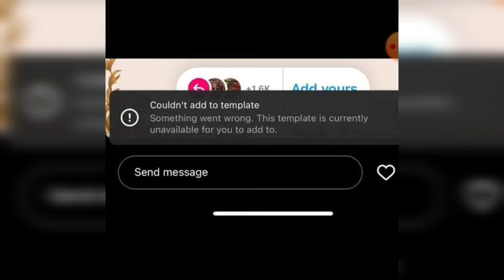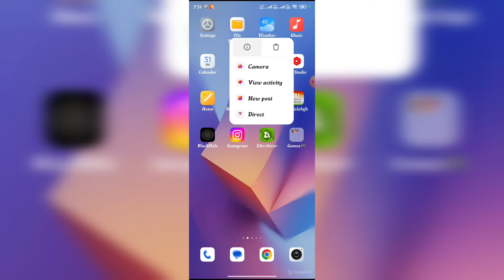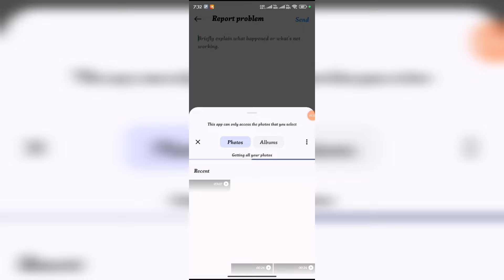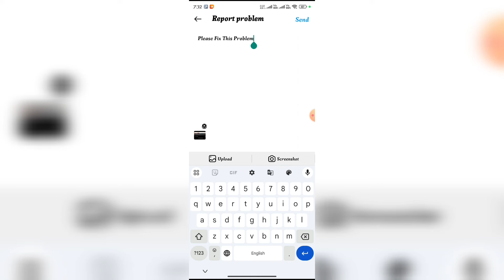How To Fix Instagram Couldn't Add To Template Problem 2024 || Couldn't Add To Template Solve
couldn’t add to template something went wrong problem
fix instagram add yours couldn't add to template something went wrong problem
fix instagram couldn't add to template add yours error problem
how to fix instagram couldn’t add to template something went wrong problem
fix instagram couldn't add to template something went wrong
couldn't add to template something went wrong
couldn't add to template instagram problem
couldn't add to template instagram

Keep Supporting.